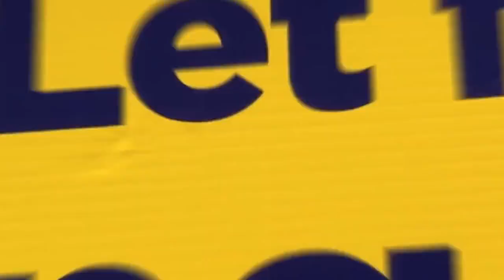APEC会场外 可爱有朝气❤️👊🔥 勇敢滴为自由而战的新中国联邦人🔥‼️